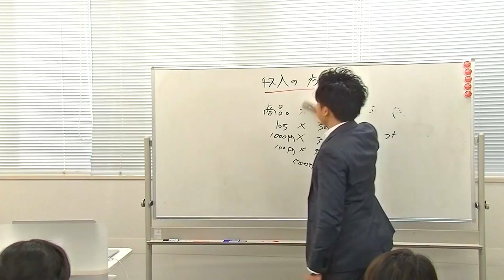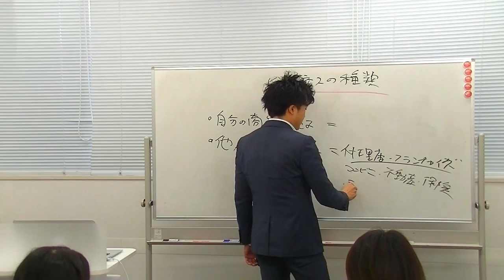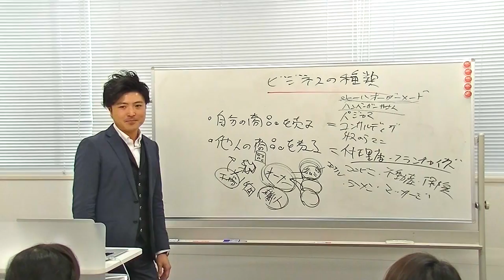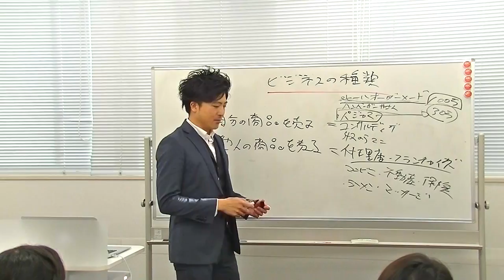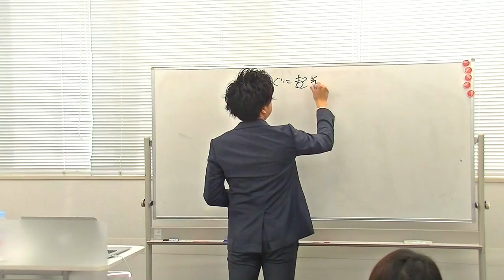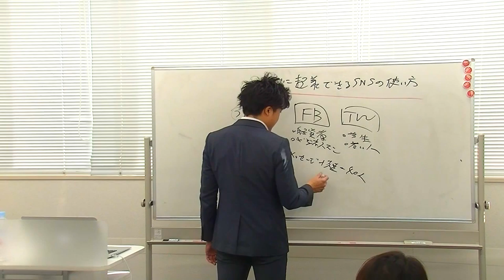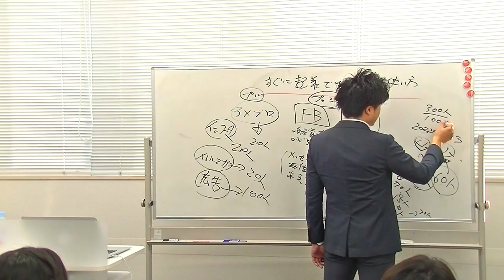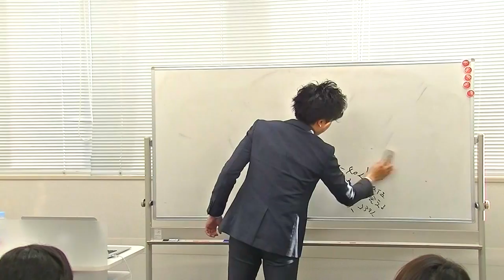【初心者向け】明日から起業できる起業家育成セミナー（大島講師）20170204